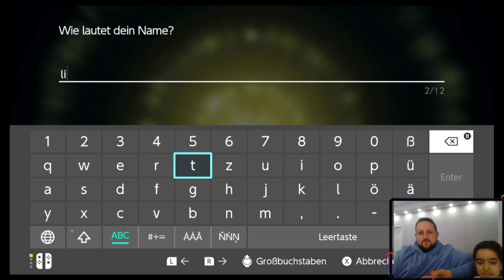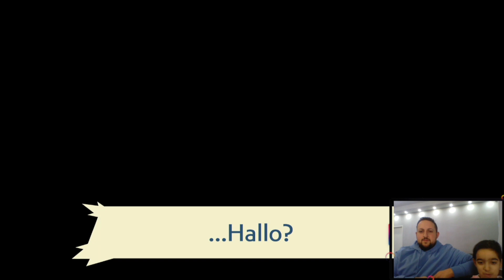Wir spielen Pokemon Arceus! Papa & Tochter los fang Sie alle !!pokemon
Wir spielen Pokemon Arceus und hoffe es gefällt euch :D